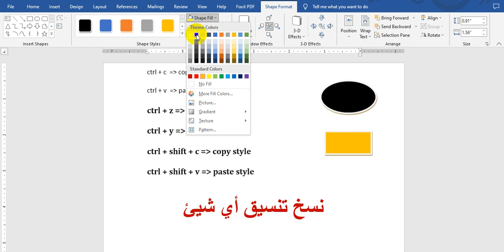ورد 2022 - نسخ تنسيق أي شيئ في الورد بسهولة | copy format in word - WORD 2022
نسخ تنسيق أي شيئ في الورد بسهولة | copy format in word
تعلم الوورد للمبتدئين
كيفية تعلم الوورد
تعلم الوورد 2010 pdf
تعلم الوورد من الصفر
طريقة تعلم الوورد
تعلم الوورد والاكسل
تعلم الوورد بالدارجة
تعلم الوورد للاطفال
تعلم الوورد حتى الاحتراف
تعلم الوورد اوفيس
الوورد
برنامج الوورد
تعلم برنامج الوورد
الورد
شرح الوورد
تعلم الوورد
اسرار الوورد
اختصارات برنامج الوورد
شرح برنامج الوورد
برنامج الوورد 2016
في الوور
من اسرار الورد
انشاء الجداول فى الوورد
الجداول فى برنامج الوورد
دورة الوورد
تعليم الوورد
مشكلة الوورد
تعريب الوورد
شرح الورد للمبدئين
الوورد لا يعمل
الوورد لا يفتح
شروحات الوورد
مهارات الوورد
كيفية عمل فهرس الصور في الوورد
شرح الطباعة على الورد
شرح الوورد 2017
اساسيات الوورد
تعلم الوورد للمبتدئين
كيفية تعلم الوورد
طريقة تعلم الوورد
تعلم الوورد والاكسل
تعلم الوورد بالدارجة
تعلم الوورد للاطفال
تعلم الوورد اوفيس
الوورد
برنامج الوورد
تعلم برنامج الوورد
الورد
شرح الوورد
تعلم الوورد
اسرار الوورد
اختصارات برنامج الوورد
شرح برنامج الوورد
برنامج الوورد 2016
في الوور
من اسرار الورد
دورة الوورد
تعليم الوورد
مشكلة الوورد
تعريب الوورد
شرح الورد للمبدئين
الوورد لا يعمل
الوورد لا يفتح
شروحات الوورد
مهارات الوورد
شرح الوورد 2017
اساسيات الوورد
word
word tutorial
microsoft word
ms word
ms word tutorial
word 2016
learn word
words
word 365
word 2019
using ms word
word in hindi
ms word hindi
how to use word
word training
learn word 2016
word 2016 how to
word on the curb
ms word in hindi
prophetic word
word for dummies
msword
ms word for dummies
how to use word 2016
word to go
word 2010
word quiz
word user
microsoft word 2016
وورد
تعلم وورد
ملف وورد
مايكروسوفت وورد
برنامج وورد
شرح وورد 2016
الوورد
تعلم وورد 2019
تعليم وورد
تعلم الوورد
شرح وورد
عمر محسن وورد
وورد 2019
كورس وورد
تعلم وورد من الصفر حتى الاحتراف
تعلم وورد 2010 عربي
تعليم الوورد
تعلم وورد للمبتدئين
برنامج الوورد
تعلم وورد على الموبايل
شرح الوورد
شرح و
ورد الجوال
وورد 2016
وورد 2010
اوفيس وورد
شرح برنامج الوورد
تعلم وورد 2016 عربي
حفظ ملف وورد
الورد
تعلم الوورد 2017
درس تعليم وورد